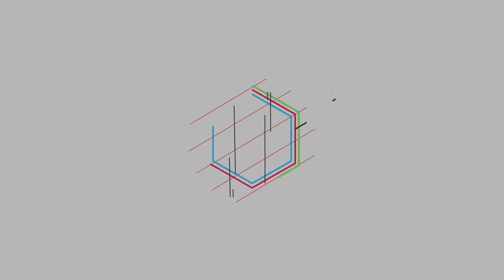咋看待30歲富婆找男人100萬求子？妹子評價精闢，男人接受嗎